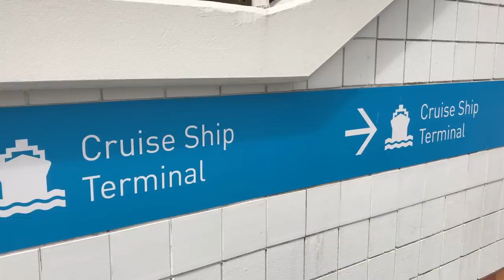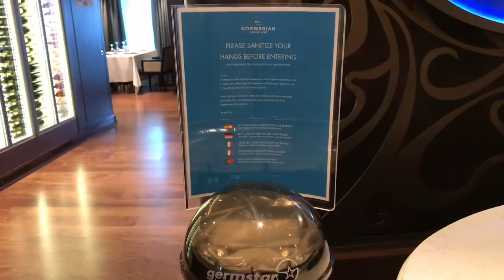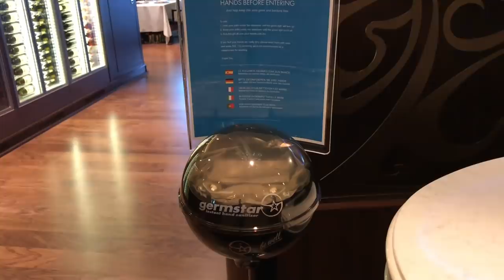9 Answers About Cruising During the Coronavirus Outbreak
Note: This situation is fast-moving, so some data mentioned when we published this video has changed quickly. Look to your specific cruise line for the latest.

The illness has caused a lot of worry among cruise passengers. Here are answers to some of the biggest questions regarding cruising and the coronavirus.
Visit us at Cruzely.com for more.

1. Can I Cancel My Cruise If I’m Worried About the Coronavirus?
2. Can I Cancel For a Refund If I Have Travel Insurance?
3. Who Can’t Sail on a Cruise Due to the Coronavirus?
4. What If I’m Denied Boarding?
5. Will I Get Coronavirus On My Cruise?
6. What If Someone Else Gets Sick on my Cruise?
7. What Can I Do to Stay Healthy on my Cruise?
8. When Will Things Get Back to Normal?
9. Where Should I Go for Updates on the Coronavirus and Its Impact on My Cruise?